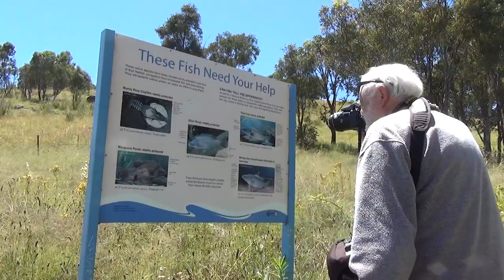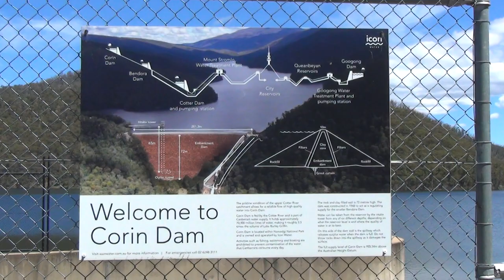Point Hut Tidbinbilla Reserve Woods Reserve Gibraltar Falls Drive Corin Forest Corin Dam Dec 2021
1 Gb file of 8mins 1080p HD video

Downloaded from here and saved to MyCloud drive as I couldn't find it on the PC